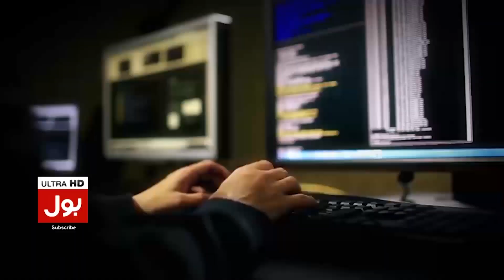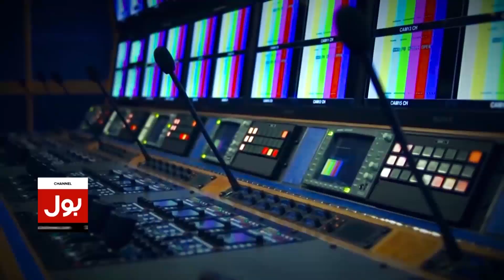Jannat Mirza I Love You | Zahid Hussain Proposed Tiktoker After Breakup | BOL Buzz